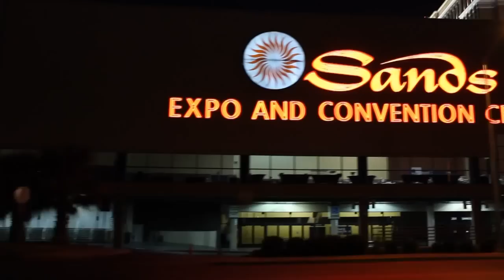Rob Crawford - HP Discover 2012 - theCUBE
HP Discover 2012 - Rob Crawford
Rob Crawford, Senior Vice President of Worldwide Sales for QLogic, is now an alumnus of theCube so when Stu Miniman of Wikibon brought him in for interview there was a great deal to cover from the past year. He joined the California-based networking infrastructure solutions company in May of 2011 and has recently seen the anniversary of his time with the company.

QLogic is well known for their variety of technology across SAN infrastructure and Crawford has a lot to say about the QLogic’s position in the shifting market.

“This is a time when fiber channel is at an exciting transition, 16 gig technology is now coming into the market,” he told Miniman when asked about the rise of fiber channel. “When that transition happens in the market, we want to make sure our technologies are relevant. A lot of what we’re doing technology-wise is converging to support multi-protocol; if you look at our switching technology, adaptor technology, and our technology as it applies on the host-side, one of the great things we’ve announced in the industry is the ability to use multi-protocol.”

Miniman pointed out that QLogic is big on bringing SAN from the storage side and from the networking side at the same time.

Appearing at HP Discover 2012 continues QLogic’s long-time partnership with HP and we’ve seen some market-inspiring announcements between the two companies earlier this year with a storage deal creating the HP BLc QMH2572 with 8gb Fibre Channel inside. Not that long afterwards, the storage-company unveiled its 10GbE converged networking with Fujitsu in the ETERNUS storage system.

And as recently as early May, the company announced a partnership with Extreme Networks to converge fibre channel and fibre channel over Ethernet.

Needless to say, all this news coming fast, and hitting hard will help their bottom line and potentially catapult them into an enviable position in the infrastructure market. Profits have been rising for the company and Q4 is looking good.